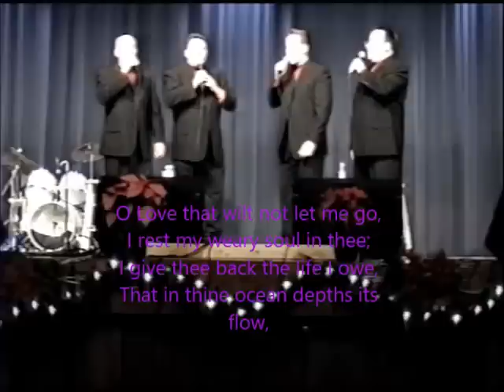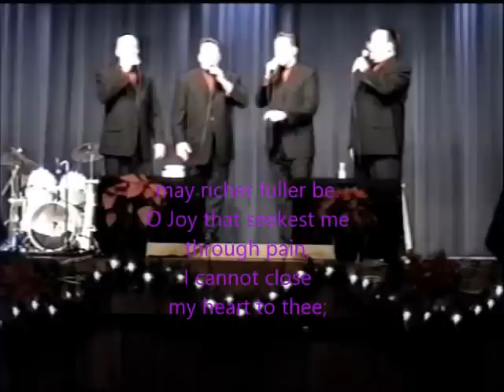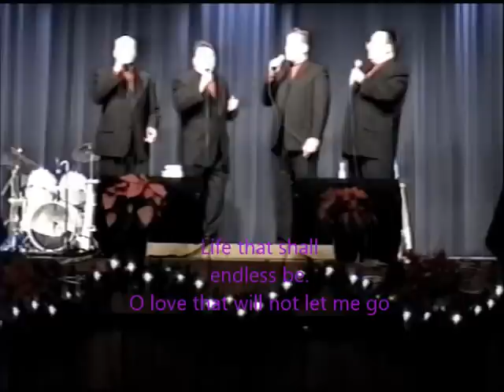Cassidy Brothers a cappella version of O Love That Will Not Let Me Go arranged by David Phelps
a cappella Christmas song